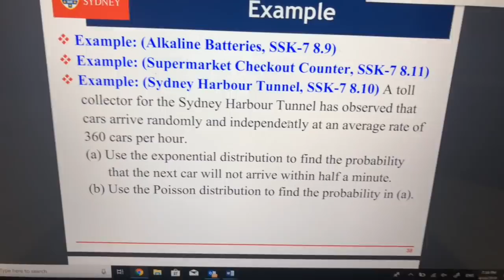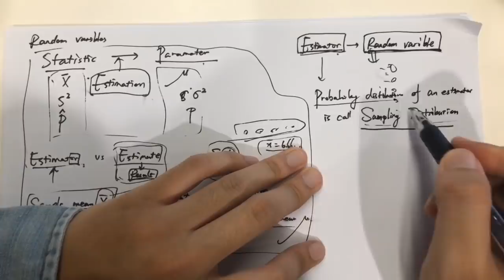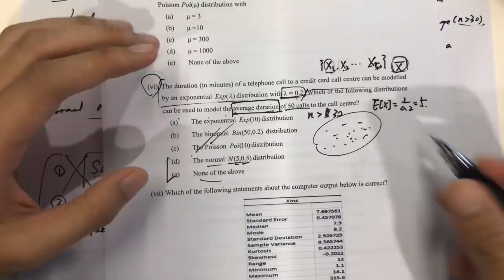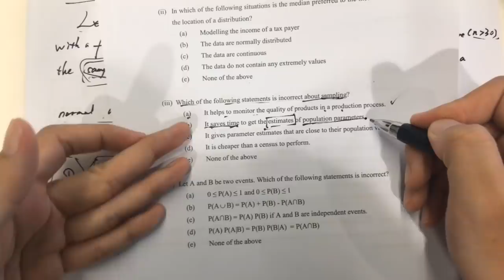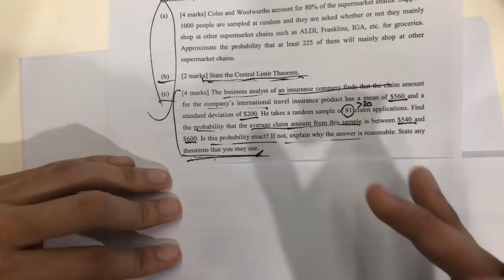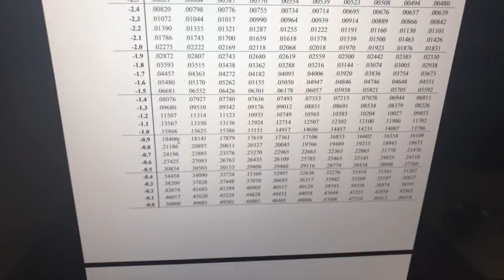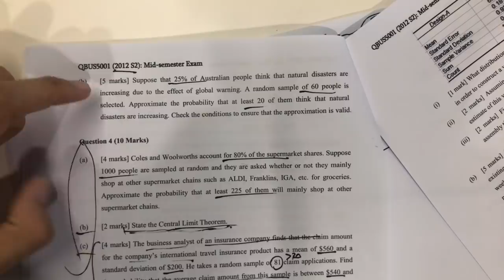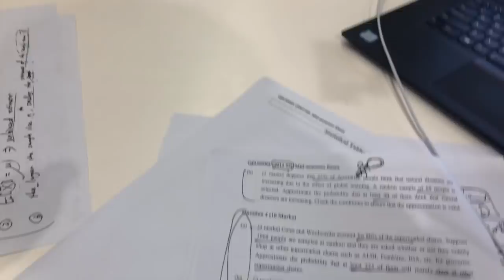QBUS5001 S1 2019 Mid-term Exam Revision session - Part III